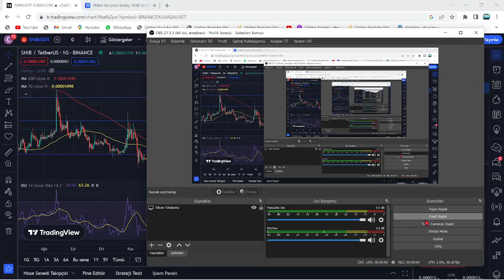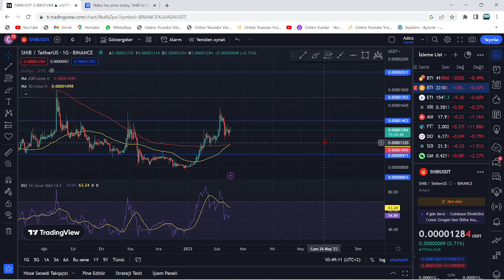YABANCI KAYNAK:"SHİBA FİYATI, BU SEVİYEYE KADAR ÇÖKÜŞ YAŞAYACAK!"🚨"SHİB COİN'DE MEGA DÜŞÜŞ VAR...!"🚨